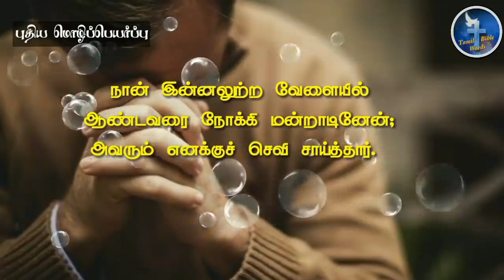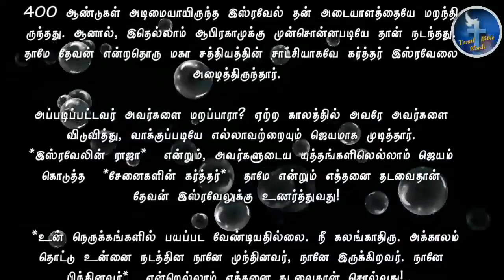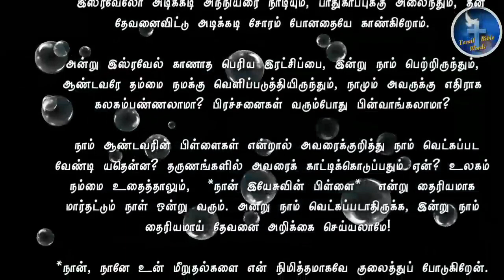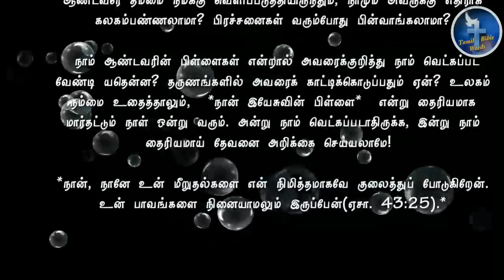Today Bible verse | Today's verse |இன்றைய வசனம் | 04-11-2022 | Tamil Bible words